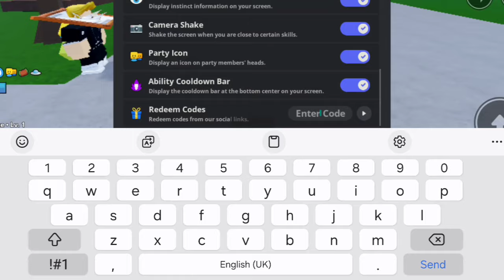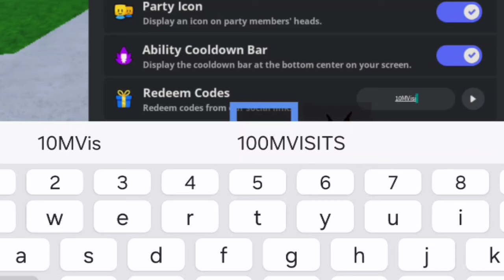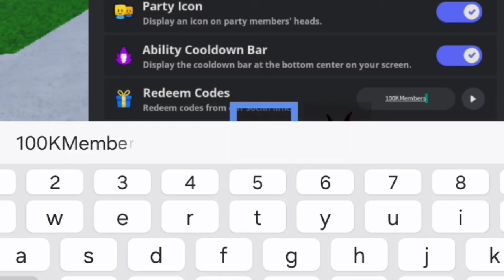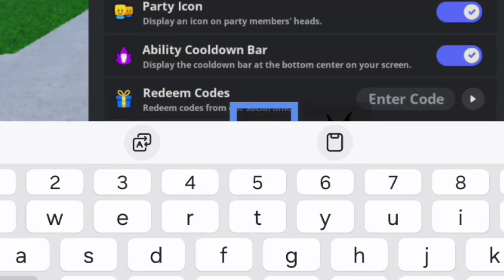*NEW* ALL WORKING CODES FOR MEME SEA IN 2024! ROBLOX MEME SEA CODES - MEME SEA CODE